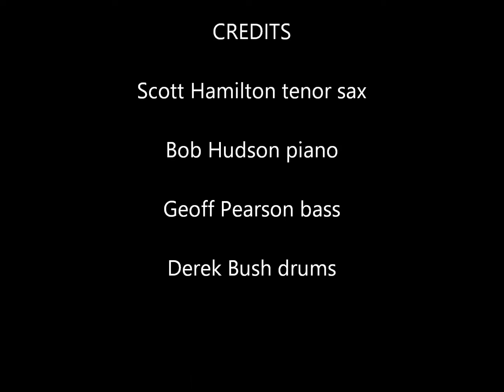Chelsea Bridge by Scott Hamilton and the Bob Hudson trio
Chelsea Bridge, an original composition by Billy Strayhorn. Played here by Scott Hamilton at the Old Vic in Nottingham.